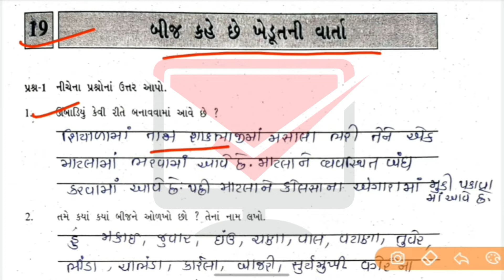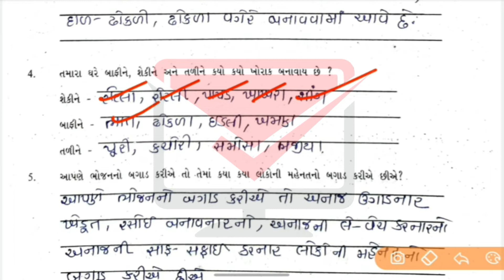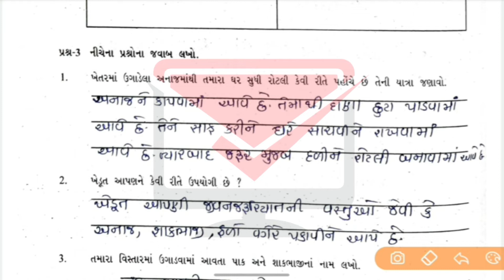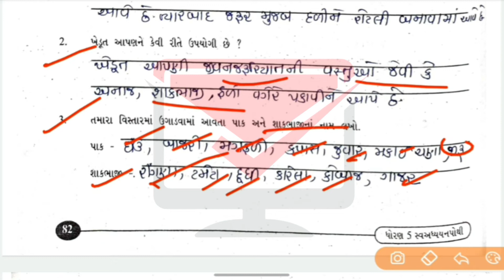std 5 paryavaran swadhyay pothi ch 19 | swadhyay pothi dhoran 5 | dhoran 5 swadhyay pothi solution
🔔 Related Searches  🔔

swadhyaypothi dhoran 5 paryavaran chapter 19 bij kahe chhe khedutni varta solution,
swadhyaypothi dhoran 5 aaspas chapter 19 bij kahe chhe khedutni varta solution,